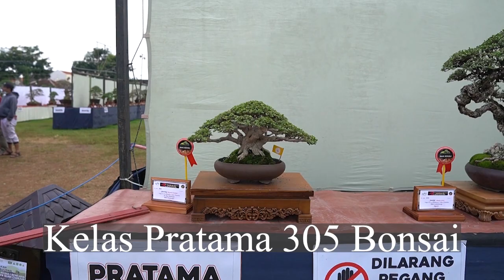Pameran Bonsai Nasional Terbaik akhir tahun 2022 , Pamnas Jepara Indonesia Bonsai Fighter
Pameran ini penuh dengan bonsai bonsai terbaik dari berbagai daerah di indonesia sebanyak 854 Pohon dengan perincian sebagai berikut :
Kelas Bintang  : 14 Bonsai
Kelas Utama    : 27 Bonsai
Kelas Madya    : 66 Bonsai
Kelas Pratama : 305 Bonsai
Kelas Prospek  : 442 Bonsai

tonton video nya sampe abis ya.